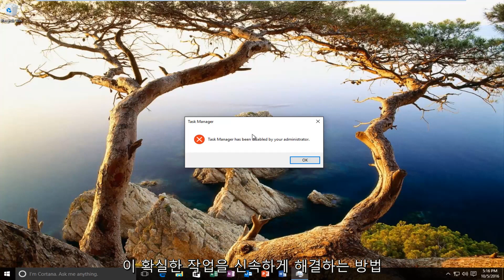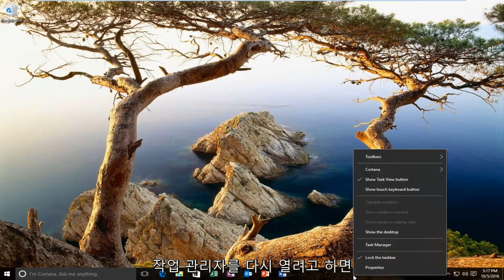윈도우10 작업관리자 안켜짐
아래에서 해결된 문제에 대해 Windows를 정품 인증하는 방법. 이 자습서는 Windows 정품 버전에서 Windows 10으로 업그레이드했지만 정품 인증을 받지 않는 사용자에게 적용됩니다. 또는 더 일반적으로 하드웨어 변경 또는 업그레이드로 인해 이 문제가 발생할 수도 있습니다. 이 튜토리얼이 도움이 될 것입니다. 이 자습서는 제품 키를 얻기 위한 "해결 방법"이 아닙니다.

이 튜토리얼에서 다루는 문제:
하드웨어 변경 후 Windows 10 정품 인증
하드웨어 업그레이드 후 Windows 10 정품 인증
Windows 10을 정품 인증할 수 없습니다.
내 Windows 10을 정품 인증할 수 없습니다.
Windows 10 디지털 라이선스 활성화
무료로 Windows 10 정품 인증(영구 정품 인증)
Windows 10 홈 활성화
Windows 10 프로 정품 인증
영구적으로 Windows 10 정품 인증
Windows 10 다운로드 안 함 활성화하는 방법

이 자습서는 Dell, HP, Acer, Asus, Toshiba, Lenovo 및 Samsung과 같이 지원되는 모든 하드웨어 제조업체의 Windows 10 운영 체제(Home, Professional, Enterprise, Education)를 실행하는 컴퓨터, 노트북, 데스크탑 및 태블릿에 적용됩니다. .